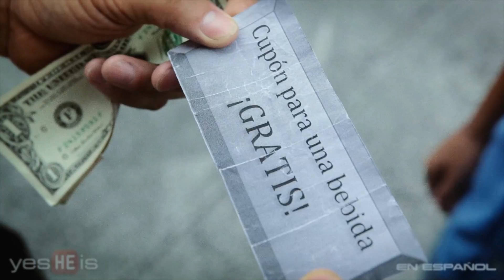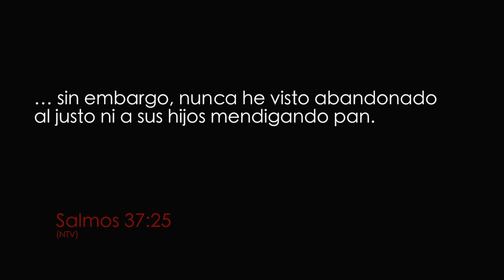El Cuida de Tí (Versión Móvil)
La Versión Móvil de un corto relacionado con el cuidado de Dios hacia nosotros "Él cuida de ti"